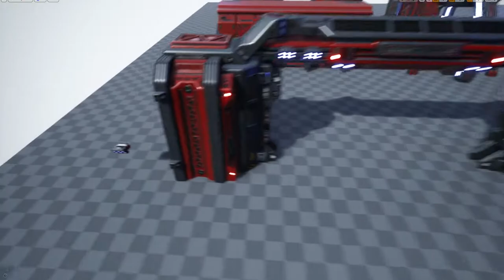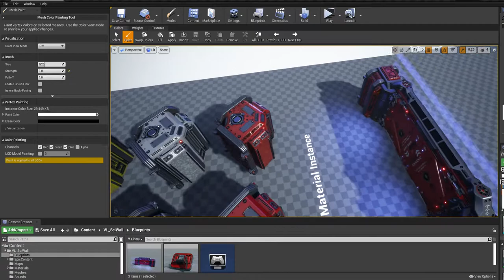SciFi Wall (UE4, UE5)